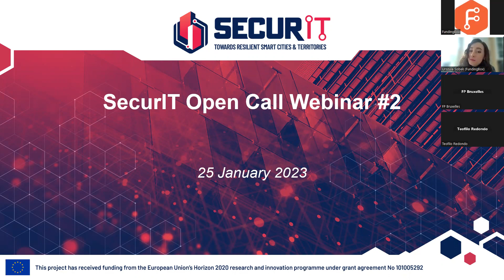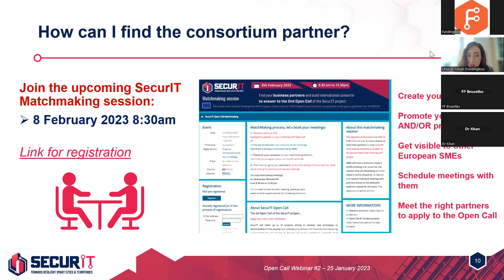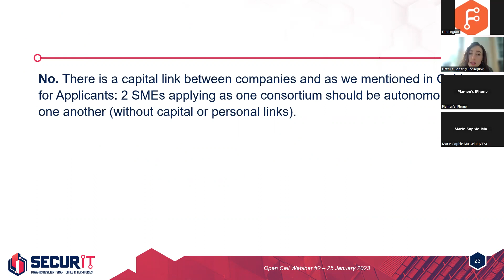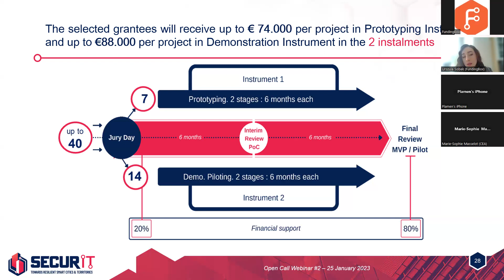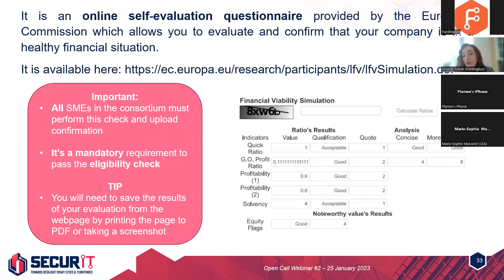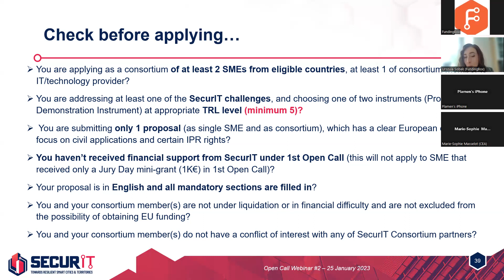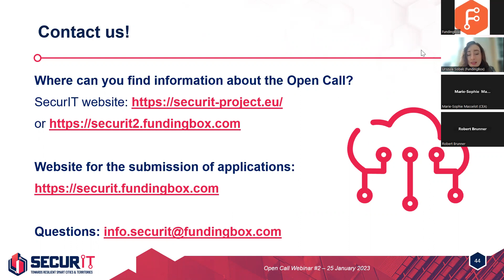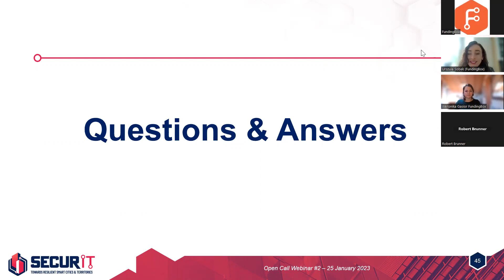2023.01.25 - SecurIT 2nd open call - webinar 2 Q&A